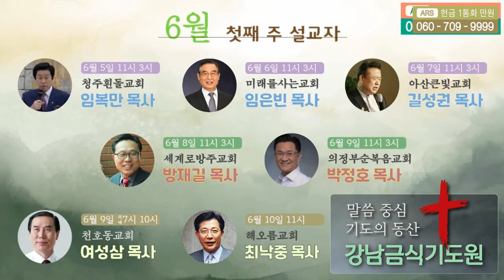🔥🔥신나는기적2🌹임복만목사님 ~강남금식기도원 신나고 즐겁고 놀라운 기적축복~하나님께영광~👍👍👍👍👍👍👍👍👍👍👍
🔥🔥🔥신나는기적🌹임복만목사님 ~강남금식기도원
 신나고 즐겁고 놀라운 기적축복~하나님께영광~👍👍👍👍👍👍👍👍👍👍👍

동영상 으로 들어오셔용^^*

Awesome&Delight찬양이
아래~유튜브주소::눌러주셩용

❤~여러분들의  모든고통을 해결하는~~^^*👍👍👍👍👍 (강남금식기도원) 최고간증 주소

480p를 눌러주셔용~~^^*

24. 여호와는 네게 복을 주시고 너를 지키시기를 원하며

25. 여호와는 그의 얼굴을 네게 비추사 은혜 베푸시기를 원하며

26. 여호와는 그 얼굴을 네게로 향하여 드사 평강 주시기를 원하노라 할지니라 하라

27. 그들은 이같이 내 이름으로 이스라엘 자손에게 축복할지니 내가 그들에게 복을 주리라

2. 내가 너로 큰 민족을 이루고 네게 복을 주어 네 이름을 창대하게 하리니 너는 복이 될지라

3. 너를 축복하는 자에게는 내가 복을 내리고 너를 저주하는 자에게는 내가 저주하리니 땅의 모든 족속이 너로 말미암아 복을 얻을 것이라 하신지라